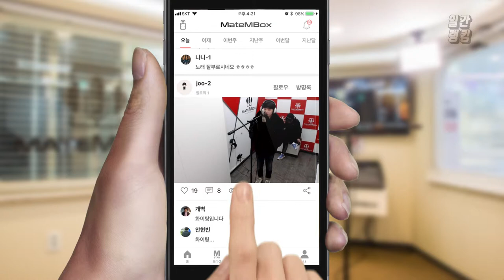'안예은 - 홍연' 독특한 목소리로 간편히 소하! [일간 랭킹 TOP4 2019년 03월 10일]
음색 독특하시고 너무 매력적이세요!
들을 수록 좋네요 ㅎ.ㅎ